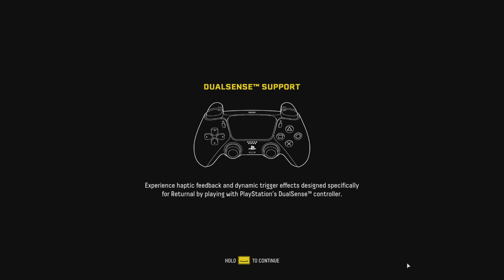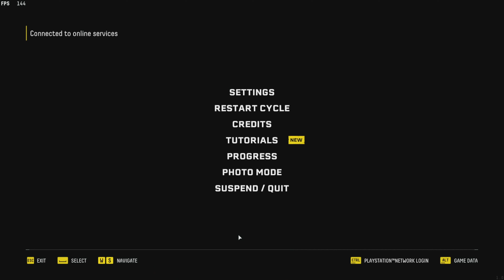Returnal PC first launch No Commentary